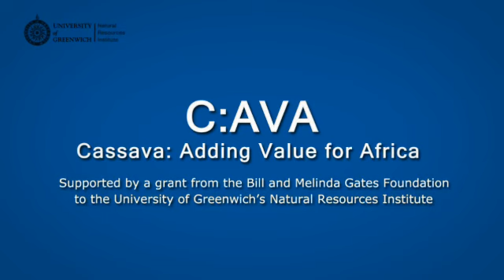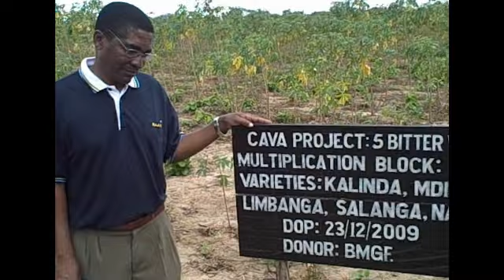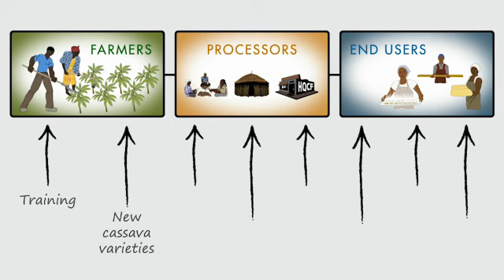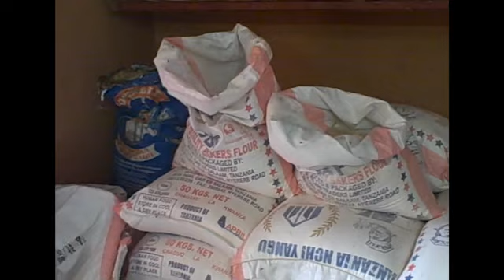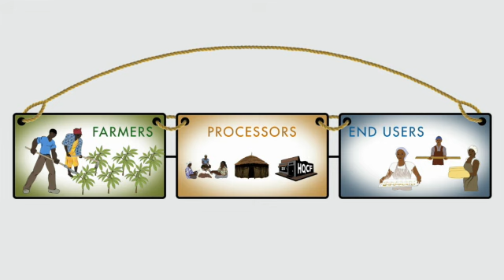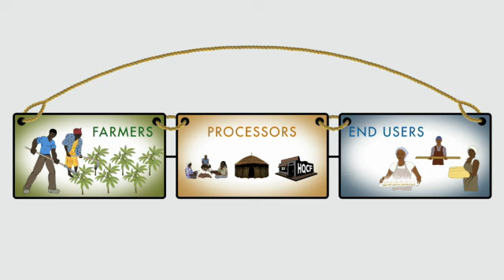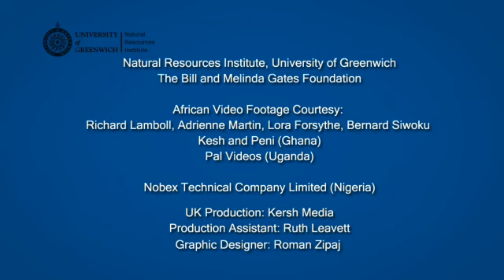Cassava: Adding Value for Africa (C:AVA) project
This video describes the Cassava: Adding Value for Africa (C:AVA) project.
The C:AVA Project is developing value chains for High Quality Cassava Flour (HQCF) in Ghana, Tanzania, Uganda, Nigeria and Malawi to improve the livelihoods and incomes of at least 90,000 smallholder households as direct beneficiaries including women and disadvantaged groups.

The project is led by the Natural Resources Institute of the University of Greenwich working closely with: University of Agriculture, Abeokuta, Nigeria; Food Research Institute, Ghana; Tanzania Food and Nutrition, Tanzania; Africa Innovations Institute, Uganda; and Chancellor College, University of Malawi and a range of other partners.

C:AVA is supported by a grant from the Bill & Melinda Gates Foundation to the University of Greenwich.